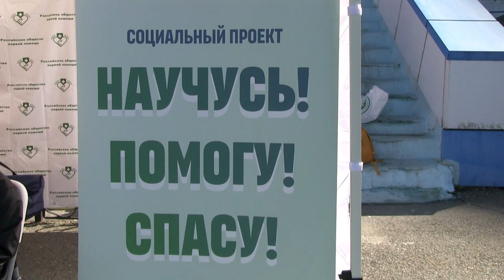Первая Азиатско-Тихоокеанская олимпиада по первой помощи.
Первая Азиатско-Тихоокеанская Олимпиада по Первой помощи состоялась в субботу во Владивостоке на Водной станции ТОФ. Участие в ней приняли около ста человек. Не только специалисты, по долгу службы, обязанные уметь оказать спасительную помощь. Но и команды совершенно мирных профессий, включая школьников и даже воспитанников детского сада номер 26 из Владивостока.